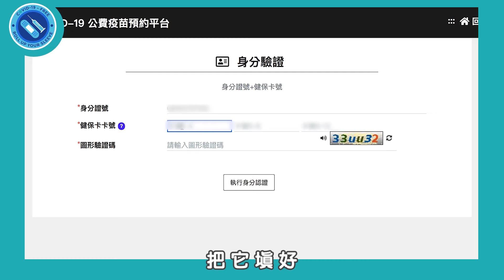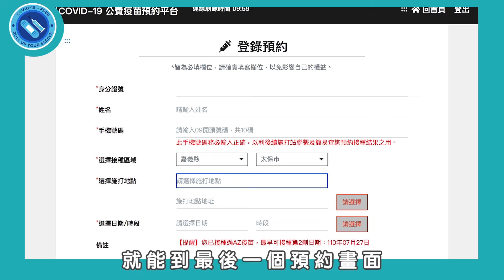世新新聞 連日豪雨 翁章梁水上勘查農業災損申請相關補助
110年08月08日 (日) 世新新聞

連日豪雨 翁章梁水上勘查農業災損申請相關補助

西南氣流，在嘉義縣連日下起強降雨，因積淹水導致多項作物災情陸續傳出，嘉義縣截至110年8月6日為止，農糧類災損金額已達1896萬3000元，其中水上鄉約有35公頃木瓜因淹水受災，損失金額估約287萬元，縣長翁章梁、立委蔡易餘、到場勘查，並協助農民爭取補助。